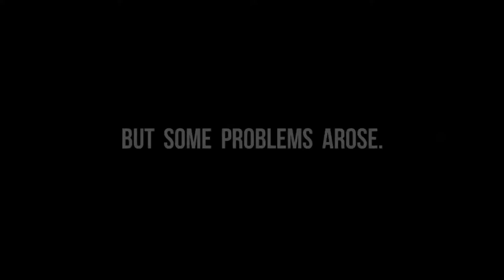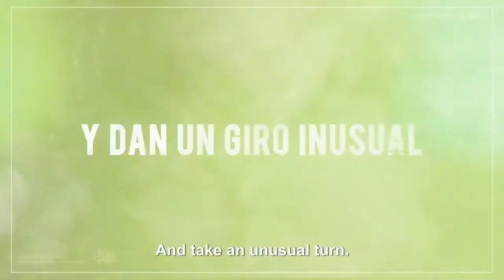Get The Weed - Official Trailer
A fake Uruguayan Chamber of Legal Marijuana travels to the U.S.
to find 50 tons of cannabis to supply the country. President Jose Mujica is the leader of the mission.